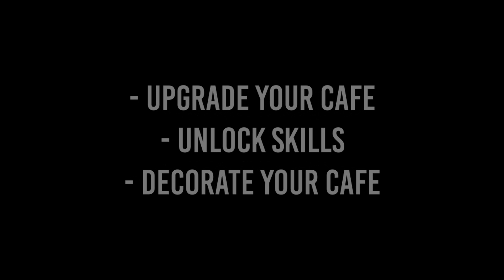Barista Simulator - Gameplay Trailer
Barista Simulator lets you experience making a wide variety of coffees just like espresso, latte, cappuccino or even your special mix of coffees. While managing your coffee shop, you play as a Barista and make the coffees your customers want. It's up to you to choose how to treat your shoppers.